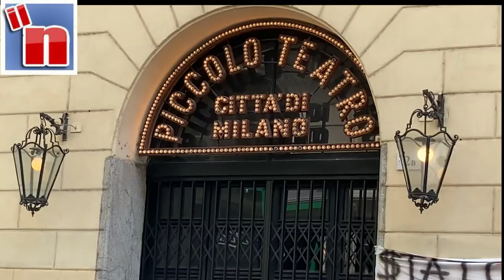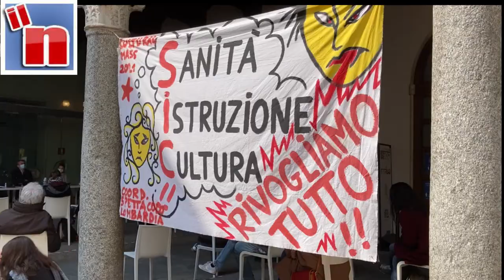Milano, la protesta dei lavoratori dello spettacolo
Interviste ai lavoratori in protesta al teatro Piccolo di Milano